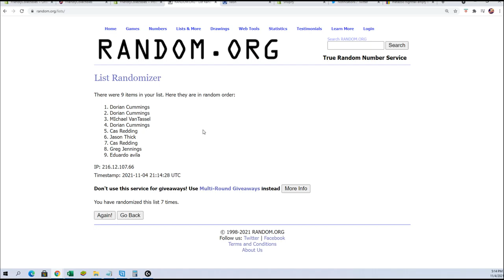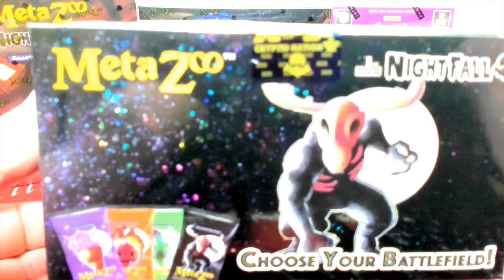Metazoo Nightfall 1st Edition Booster Box ID NIGHTFALL102 BOX RANDOM